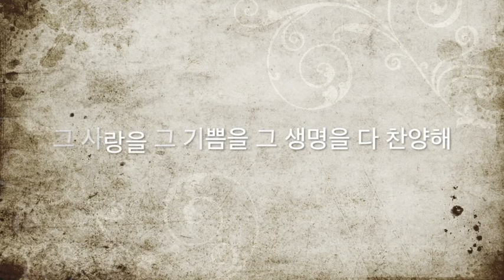[찬양MR] 내게 음악 주신 분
C Key